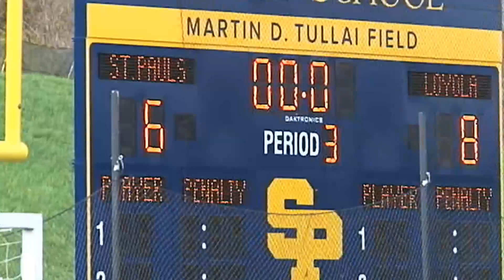Lacrosse Television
Loyola at St. Paul's Watch Major League Lacrosse on Lacrosse Television.